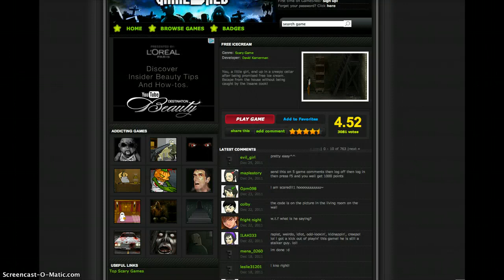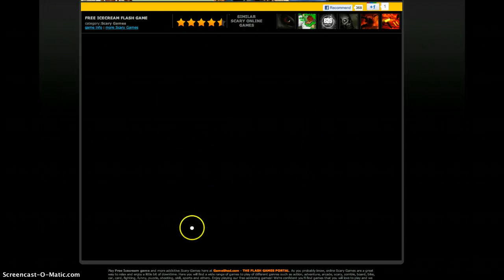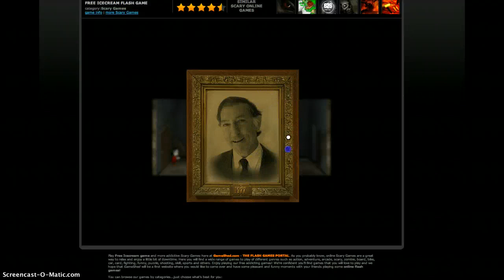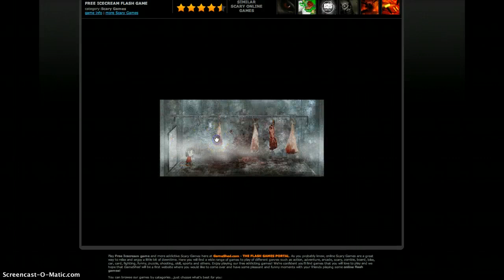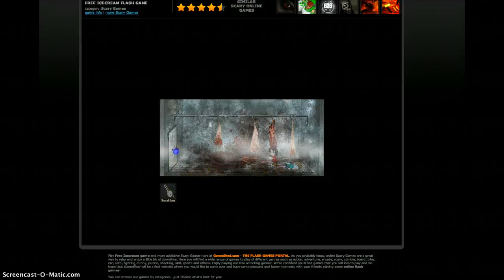FREE ICE CREAM! gameplay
All four of the active members, Miah, Mateo, Rosalie, and Jon-Jon are playing/watching the game free ice cream. it's not that scary but, it's alright. It took us a while though.